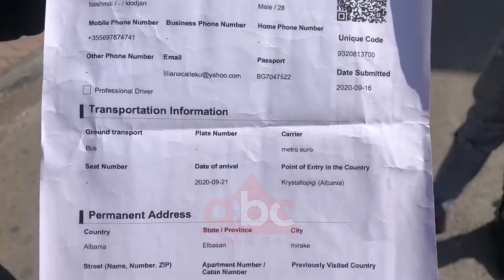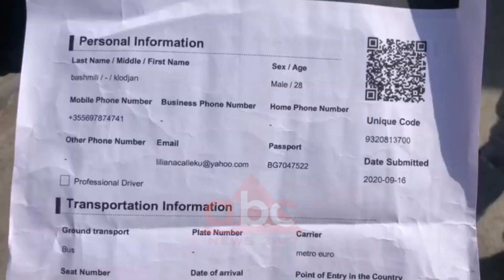Kaos ne Kapshtice, agjencia nuk ju jep emigranteve formulare te personalizuar, nisin hetimet